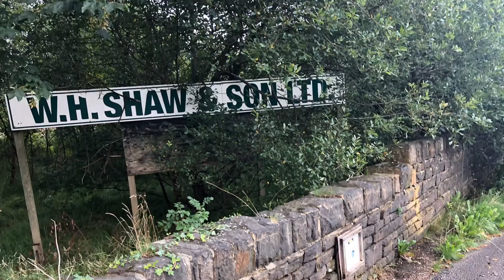W. H. SHAW & SON LTD. DIGGLE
W. H. SHAW & SON LTD. DOBCROSS WORKS DIGGLE

W.H.SHAW LTD. DOBCROSS WORKS OFFICE BUILDING is all that is left soon to be the new Saddleworth School. Known by locals as The Cathedral - built in 1890.

Now a once was view, this Is now the site of the New Saddleworth School.

An outside view.

Video shows images and videos from 26th March 2018 to 22/03/2020 just after the water tower was demolished.

Once was a Derelict Place please click links for more details...

KentheWalker

MYWALKINGMOVIES
MyWalkingMovies©️KentheWalker 2020
Exploring events here there everywhere.